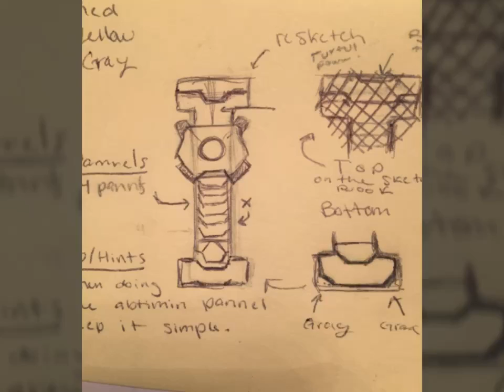"I" Project Finished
I can't even tell you how happy I felt when I finished this Project! I loved making it and just Loved doing the design! Making the light was my Favorite Part!